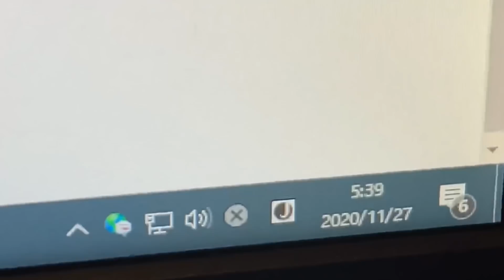エッセイを出版しました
まず、いつも私の動画を見て、コメントをくださったり反応を下さる皆さま、本当にありがとうございます。

私はめちゃくちゃに一般人です。特別整った容姿をしているわけでも、波乱万丈な人生を歩んできたわけでもありません。それでも三十年近く生きていると、忘れられない出来事や、何かあるたびに見る映画、ずっと記憶に残る出会い、そういうのがたくさんあります。明日を生きるために、思い出を抱きしめて生きてます。そんな大切な思い出達を文章にしました。幼少期から今まで、今回のために書き下ろした短編小説から、厨二病時代に書いていたありえない黒歴史日記全文など、割と恥ずかしい内容もありますが、楽しんで読んでいただけたらと思います。

初めてのエッセイ本
予約こちらから

ps
三十歳も近づき、髪の毛がどんどん薄くなっていくのを感じます　きつい